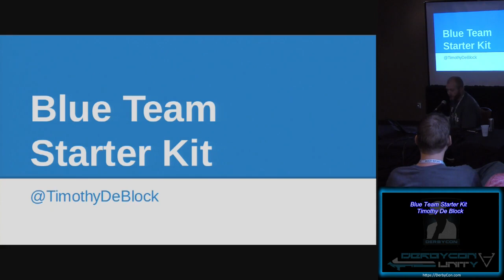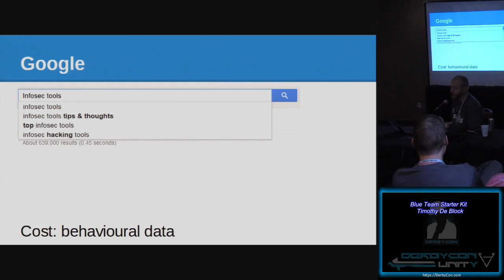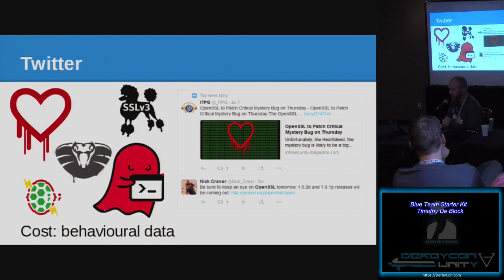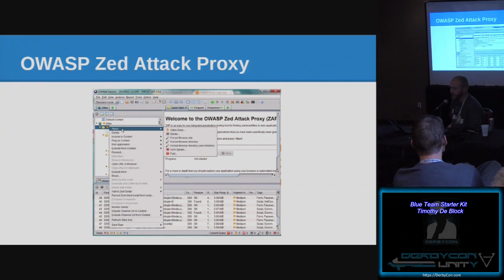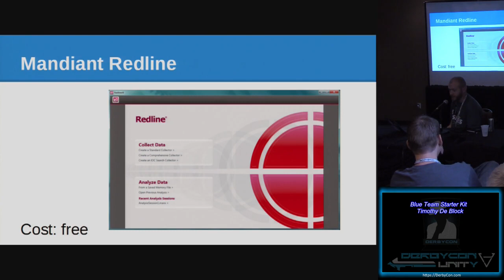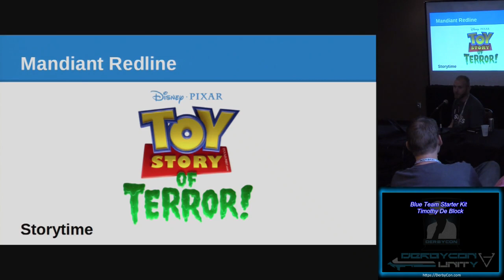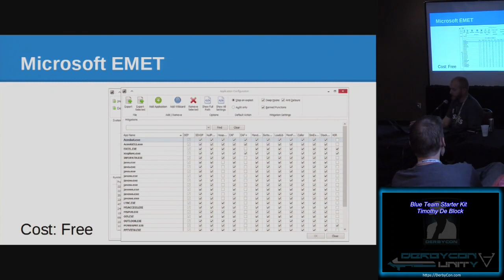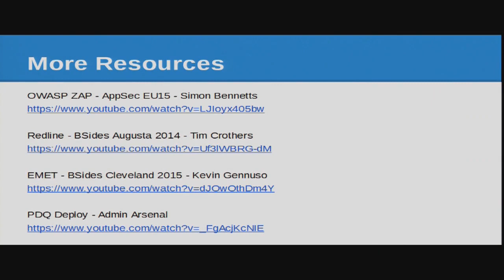Stable03 Blue Team Starter Kit Timothy De Block